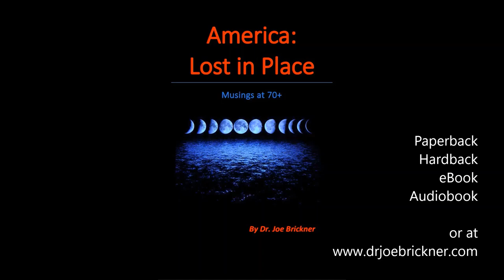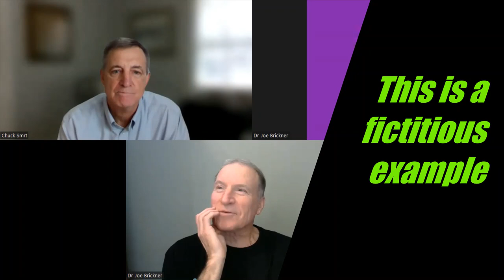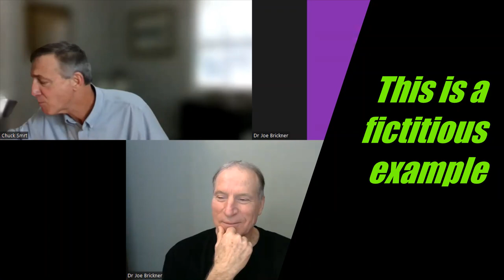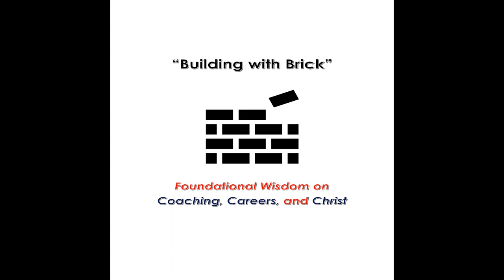Name, Image and Likeness explained by NCAA Consultant Chuck Smrt.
In the second part of the interview with premier NCAA consultant Chuck Smrt, we concentrate on the NCAA's Name, Image, and Likeness (NIL) program. The NIL goes hand-in-hand with the NCAA's Transfer Portal, which was covered by Chuck in the first part of this interview (Episode 17).  Chuck explains how that came about. Chuck also discusses the rules involved in athletes benefiting from NIL, and explains how this happens in real life. The college transfer portal and the NIL program are changing what has previously been known as amateur sports.